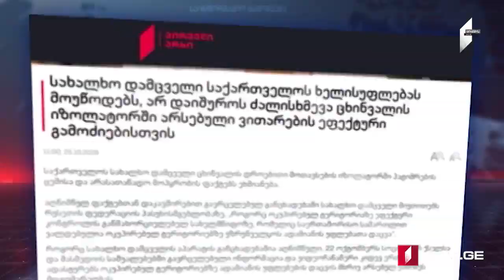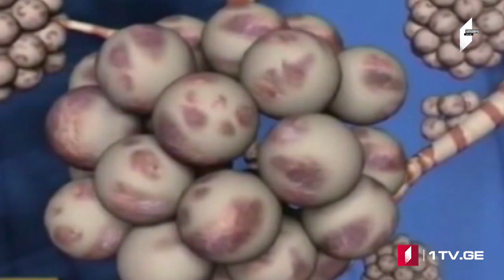ՄՈԱՄԲԵ – լրատվական թողարկում հայերենով [25.10.2019]